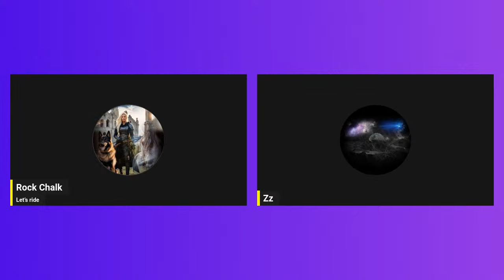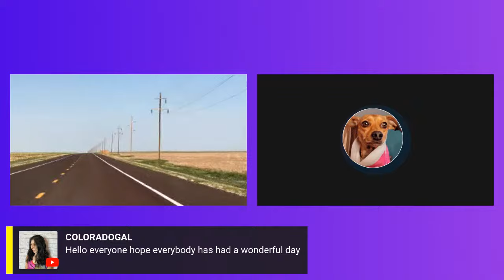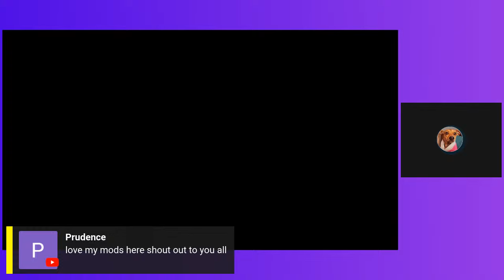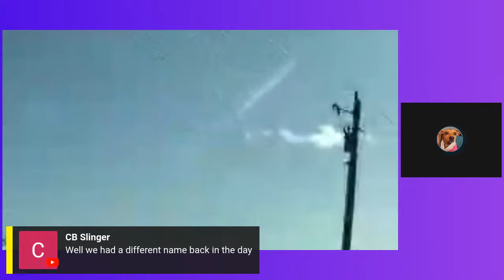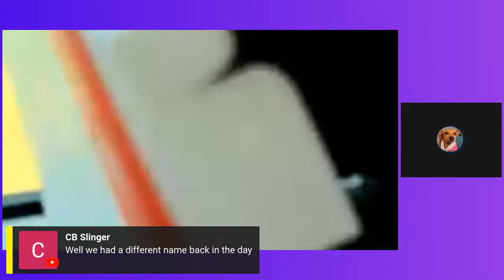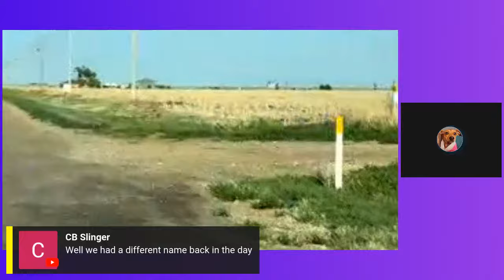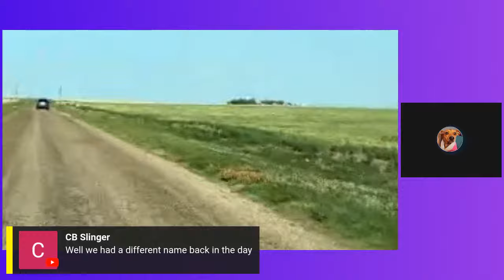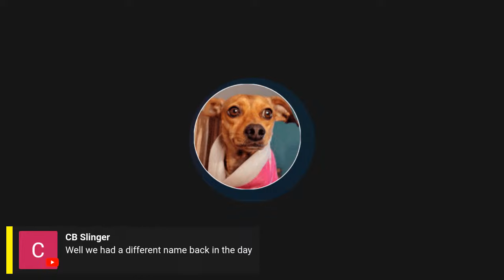Copy of Veronica and Jilian Kansas moms road to justice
Going live as I can